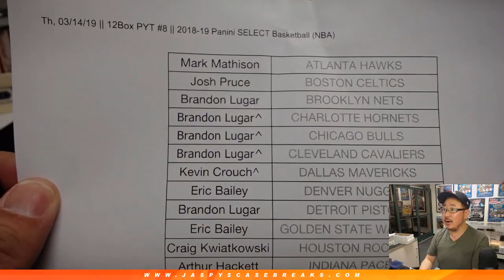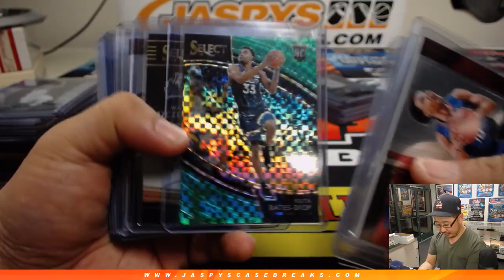RECAP || Th, 03/14/19 || 12Box PYT #8 || 2018-19 Panini SELECT Basketball (NBA)